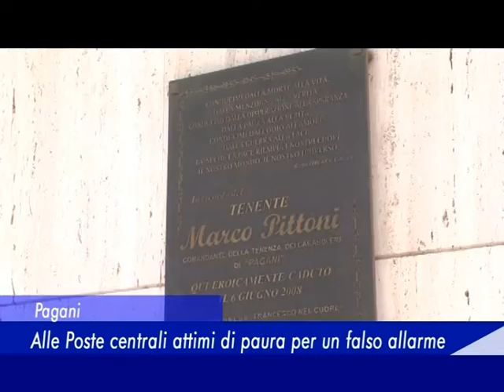Pagani: Alle Poste centrali attimi di paura per un falso allarme - 19 Aprile 2016